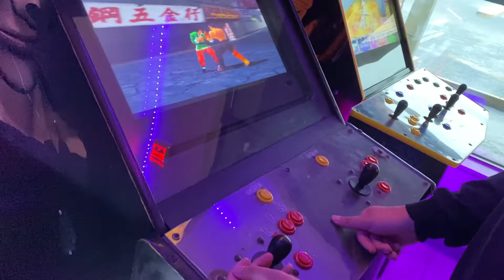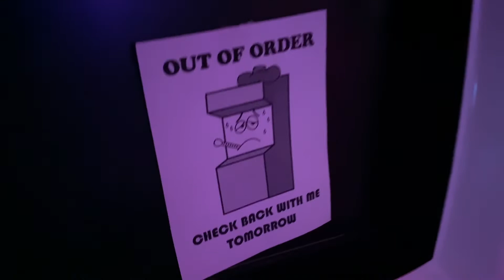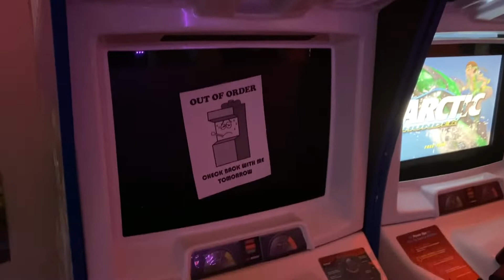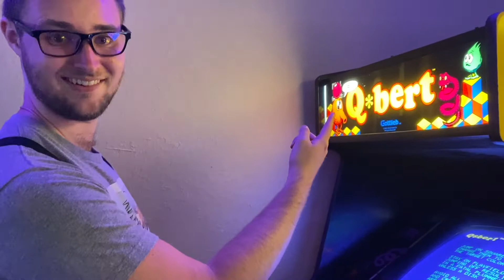My First Ever LIVE Smash Tournament!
Hey what is going on everyone, Icepop here bringing you a vlog of my first ever live in-person smash bros. tournament!

Thank you all so much for watching, and I hope to see you in another video!